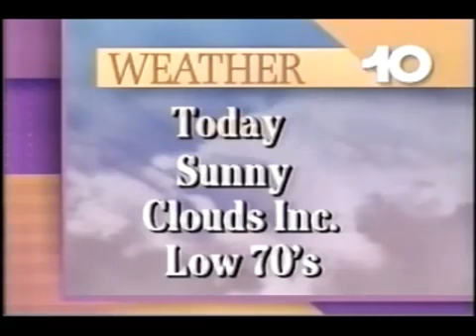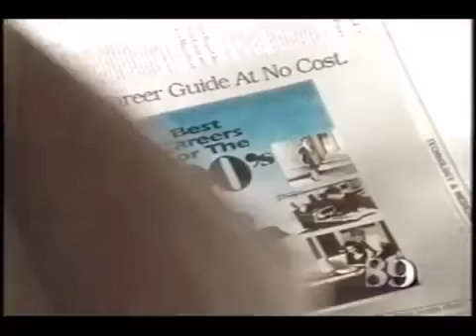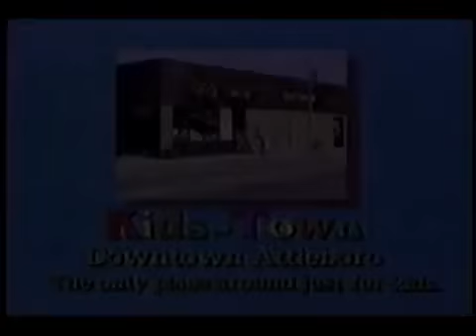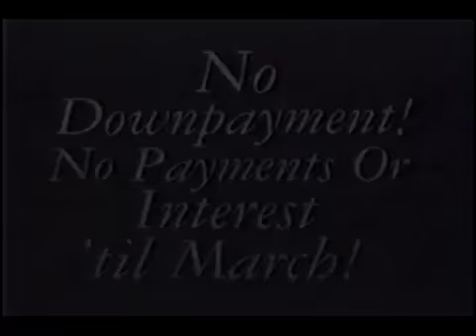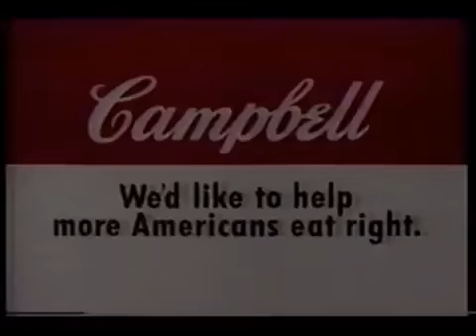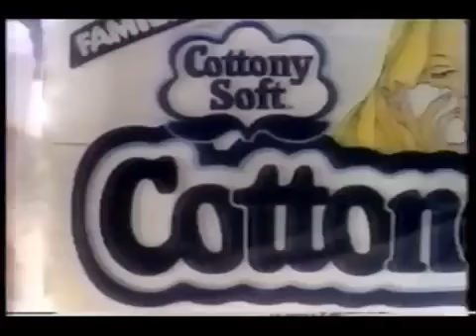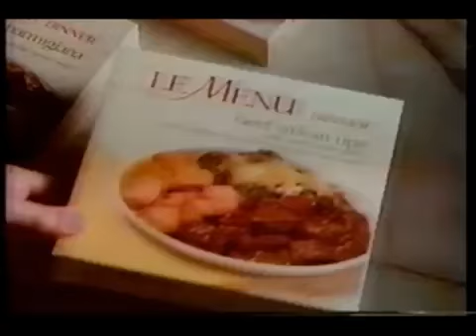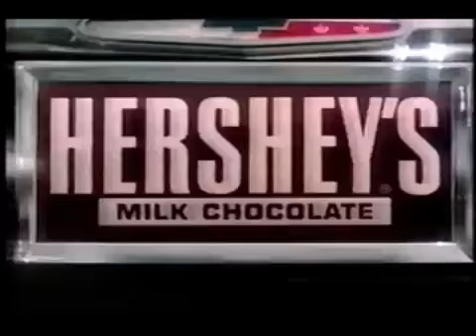September 21 1992 Commercials & 22 1985